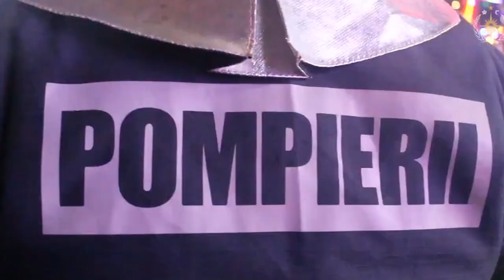Start Caravanei de Crăciun a Salvatorilor și Pompierilor 25 12 19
Start Caravanei de Crăciun a Salvatorilor și Pompierilor  (25 декабря 2019 год)П.Войку